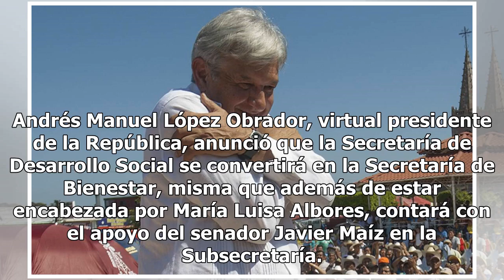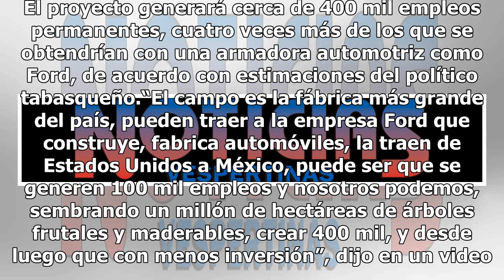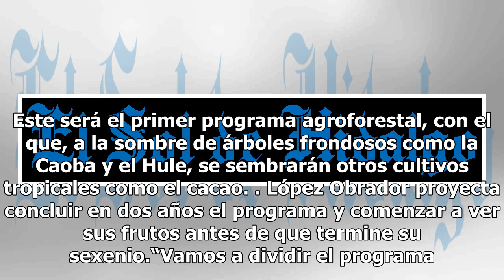[Video] AMLO presenta proyecto para reactivar el campo mexicano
Andrés Manuel López Obrador, virtual presidente de la República, anunció que la Secretaría de Desarrollo Social se convertirá en la Secretaría de Bienestar, misma que además de estar encabezada por María Luisa Albores, contará con el apoyo del senador Javier Maíz en la Subsecretaría. Esta dependenci...